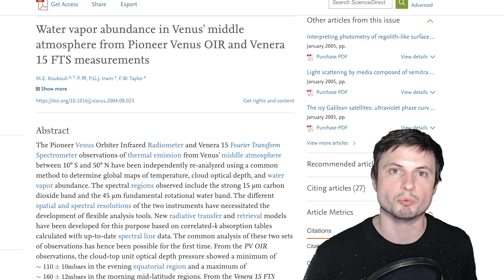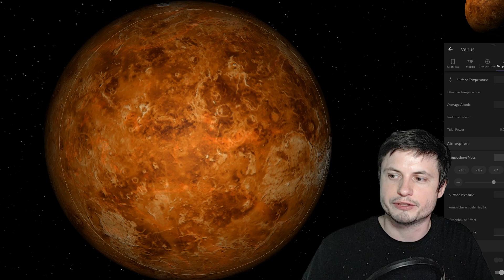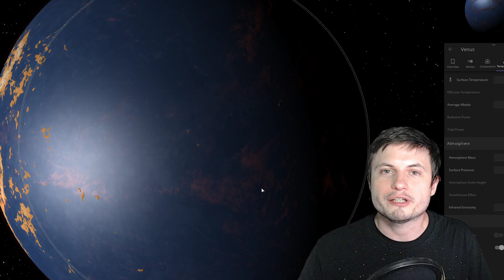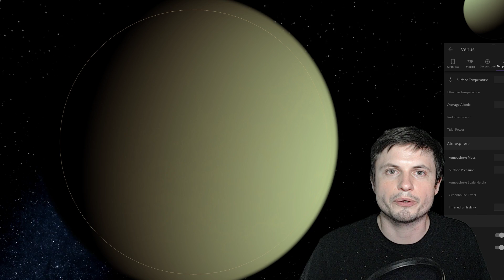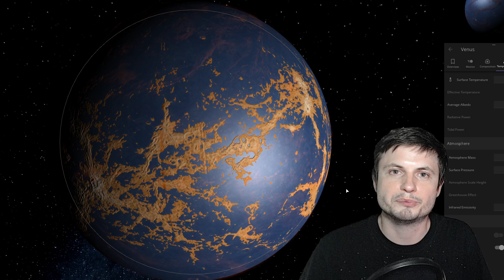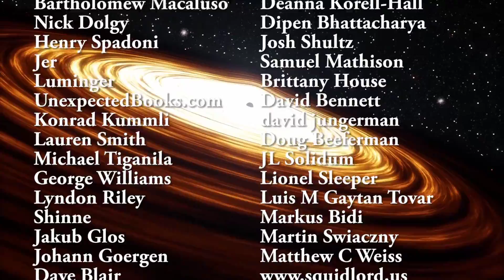We Think Venus Had Water For Billions of Years, Losing it Suddenly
Hello and welcome! My name is Anton and in this video, we will talk about a new discovery that suggests Venus had liquid water and possibly a large ocean until about 715 million years ago - for billions of years!

1GFiTKxWyEjAjZv4vsNtWTUmL53HgXBuvu

Specifically, great thanks to the following members:

Morrison Waud
Mark Teranishi
Vlad Manshin
TheHuntress
Daniel Rosvall
Alex M
Lilith Dawn
Greg Lambros
Albert B. Cannon
Ralph Spataro
adam lee
Bartholomew Macaluso
Nick Dolgy
Henry Spadoni
Jer
Luminger
UnexpectedBooks.com
Konrad Kummli
Lauren Smith
Michael Tiganila
George Williams
Lyndon Riley
Shinne
Jakub Glos
Johann Goergen
Dave Blair
Jake Salo
LS Greger
Marcel Levi
Michael Mitsuda
Gabriel Seiffert
J Carter
Mary Kristof
Russell Sears
Vinod sethi
Brian Szkotak
Robert Wyssbrod
Gordon Cooper
L Joseph Parker MD
RandalM
Tracy Burgess
Jayjay Volz
Kai Raphahn
Sander Stols
Sergio Ruelas
Anataine Deva
Assaf Dar Sagol
Liam Moss
Timothy Welter MD
Olegas Budnik
Bodo Graßmann
gary steelman
Michael Koebel
Shelley Passage
Steven Aiello
xyndicate
Douglas Burns
James Myers
Jan Šoulák
Niji
Peter Hamrak
Matthew Lazear
Becky
Steven
Anton Newman
Charles Nadeau
Dave A
Doug Baker
Doug MacDonald
George Lincoln Rockwell
GrittyFlix
Minovsky Man
Mr Fluffington
Paul Koploy
Sal Carrera
Jacob Spencer
Veronika A. Czebe
brian plummer
Daniel Charles Smith
Daniel G.
Eugene Sandulenko
Lee Densmore
Max McNally
Sir David Coyne
Steve Wotton
Victor Julian Castillo
Daniel Coleman
Rock Howard
Aaron Fineout
Adam Smith
Alberto Diaz Saldana
Chaos Gamer
Kearny Li
Rafael Aguila
Vincent L. Cleaver
Claye Griffith
David Lewis
JohnTaylorWalker
Kyle eagle
Michael J Fluharty
Tarik Qassem
Tedd Speck
rfc1135
Greyson Flippo
Hampton Tunis
Ivan Gallagher
Janne Vuorenpää
Jordaen Davids
Lynn Johnson
Rob Law
Scary ASMR
Thierry Gasnier
Troy Schmidt
William Warren
Arp Lee
Jana Persson
Lisa Stadlbauer
Lisette Ramos-Voigt
Márton Fülöp
Reynir Örn Guðmundsson
Rs Wlms
tom g.
Arikkat Unnikrishnan
Uwe Böhnke
Carla
Deanna Korell-Hall
Dipen Bhattacharya
Josh Shultz
Samuel Mathison
Brittany House
David Bennett
david jungerman
Doug Beeferman
JL Solidum
Lionel Sleeper
Luis M Gaytan Tovar
Markus Bidi
Martin Swiaczny
Matthew C Weiss
Men I Trust
Michael McCloskey
Orlando J Carter
Peter Sedmák
Sol Bergeron Beauchemin
Vladyslav Kurmaz
Hernán Coronel
Christopher Borra
Ingmar Rauschert
karlos preddie
Luis Lengsfeld
Lumi Pakkanen
Miek Thompson
Susanne Bauer
Yvan Lengwiler
Branden Loizides
Bryan Linsley
Chris Bingley
Chris the Mad Sciencer
Dave
David Wortz
Douglas Wilkinson
Hein Spijker
James McClarty
John Smith
Kitara Burke
Lance Fielden
Laura Coutu
MARK ANDERSON
Michael R Mendoza
Mr. Numi Who-
N30D@nt3
Randall J Silva
Robert Clyde
Steven Uttley
Suzanne Brummitt
Todd Gregory-Gibbs
Walter van der Kamp
Łukasz Adamski
Adam Burnett
Cameron Arno
Christian Rane
gene valle
Jan-Chris
Jelle Baris
john requa
Joseph Conard
kristian svensson
Qauthar Saleh
Tuukka Arola
Marcel Barros
Bonnie Veldey
Christian Jochum
Daniel Morris
Dreameroutthere
Jeff Blakemore
Maciej Świerczewski
Mahesh Gopalan
Marilyn Aldridge
Paul Maybury
Richard Reich
RiddleJacks
Sean Spartan
Allen DuBeau
Bob Goswick
Daniel Schakel
Derek Bamber
Gerald Williams
Gideon Falta
Gregory T Hart
Michael Luce
Peyton Vaughn
Quasar
Robert the Green
Sandy Flowers
JoachimB
Alec Estrada
Devonte Foy
Gawen Thompson
Jessica
Ketan More
Kevin McCarthy
Nina and Ivan
PartyMartyy & Dem OTF Bois
Patrick Denny
PAUL G STEWART
Sander Hollebrand
Suzanne Miezis
Galen Thurber